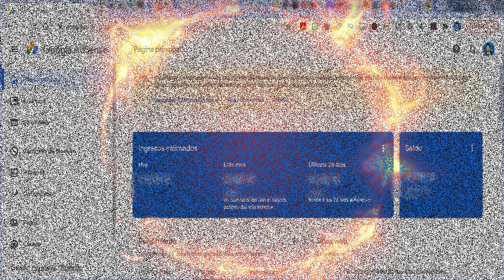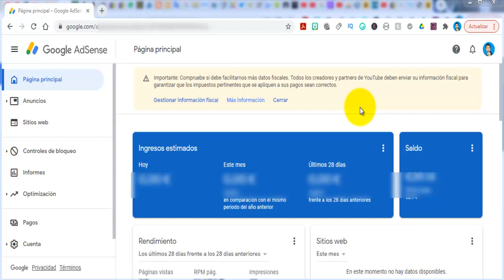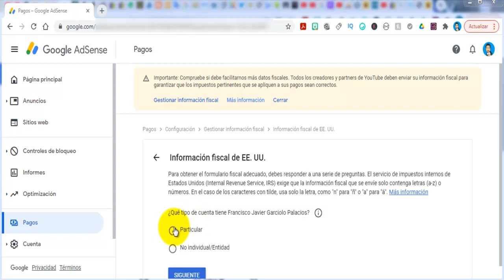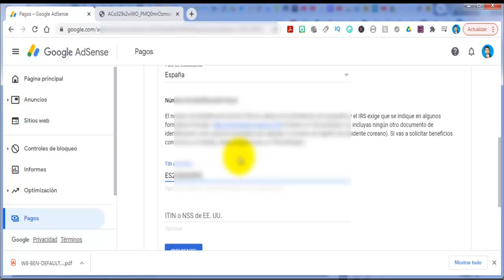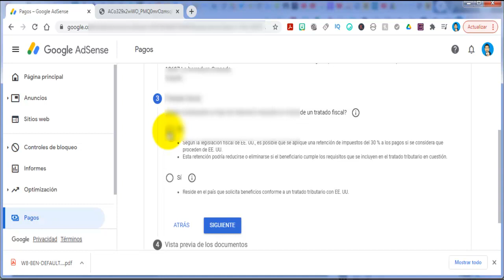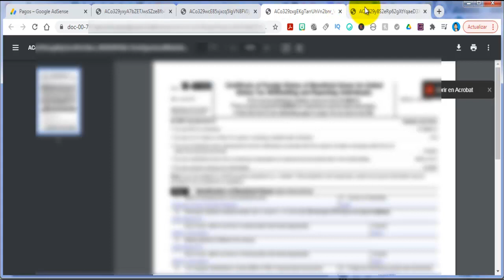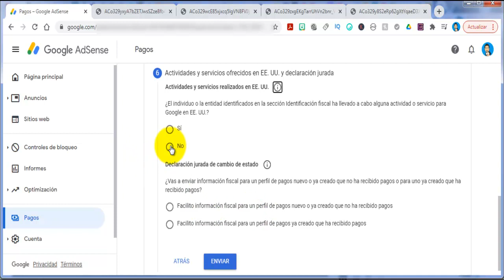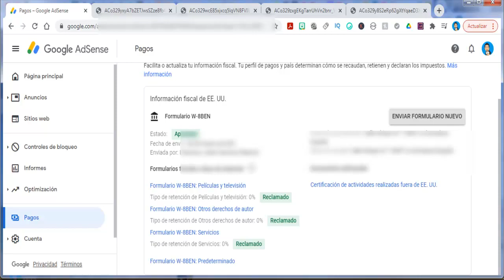¿CÓMO añadir la INFORMACIÓN fiscal en GOOGLE ADSENSE? 100 % GRATIS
😁😁 En este videotutorial añadiremos la información fiscal de google Adsense de una forma totalmente gratis.😁😁

Capítulos más importantes de este video para acceder estos capítulos solo tienes que hacer clic en la zona azul de cada tiempo

00:00 Introducción
01:40 Fin de la Introducción
04:02 Ir a la opción Pagos
04:30 Ir a gestionar Pagos para general informe fiscal
05:15 Entrar en el informe de pagos de EE.UU
06.25 Elegir la opción de creador de YouTube
06:50 Elegir la opción de residencia del creador
 07:20 Elegir la opción de formulario de creador YouTube
08:30 Elegir la opción de lugar donde vives
09:50 Elegir la opción de residencia y código postal
10:40 Elegir la opción del tratado fiscal con EE.UU
12:15 Elegir la opción de nuestro país
13:15 Elegir la opción de retención de impuesto
16:20 Elegir la opción de pagos

Si quieres saber más como ganar más dinero en Youtube compra este curso:

GoTranscript

Pectory A.I.